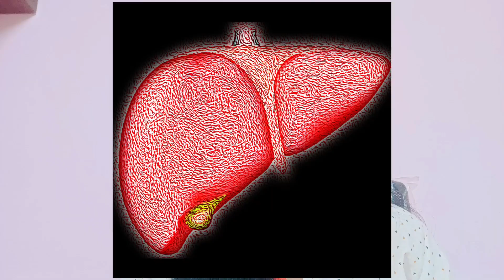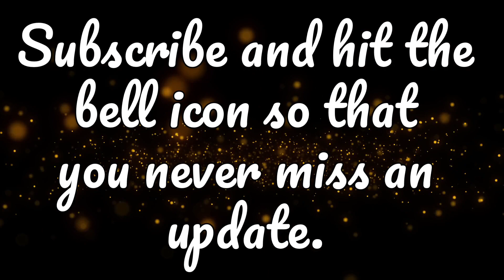🛑Understanding about PCOS/ Know everything about PCOS🛑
Polycystic ovarian syndrome - PCOS is a complex medical condition which affects many women in today's world.
It can have significant impact on a women's reproductive health and overall well-being.

PCOS and PCOD are terms often used interchangeably, but they have some differences.

PCOS is a broader term which implies hormonal and metabolic imbalances along with multiple ovarian cysts.
PCOD refers to presence of multiple ovarian cyst and does not involve hormonal or metabolic issue.

PCOD focuses on appearance of cyst in ovary while PCOS involves range of hormonal, metabolic issues with cyst formation.

In this video you will gain knowledge about
1. What is PCOS
2. Causes
3. Symptoms
4. Investigation
5. Complication
6. Management
7. Prevention of PCOS

Timestamps
00.05-Introduction to the topic
00.16- What is PCOS
00.50- causes for PCOS
01.05- Symptoms of PCOS
03.51- Diagnosis/ Investigation
04.10 - Complications
04.34- Management of PCOS
05.04- Prevention of PCOS
05.26- Conclusion

You can also watch video on

If you have any doubts or questions or feedback, comment it below.

Your valuable suggestions are always welcome.

Have a Happy Viewing 😊.